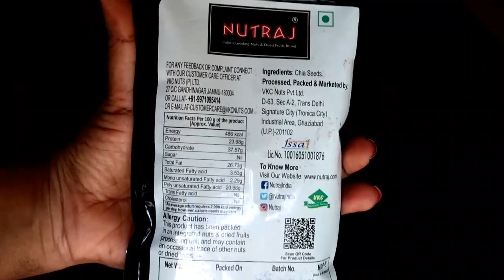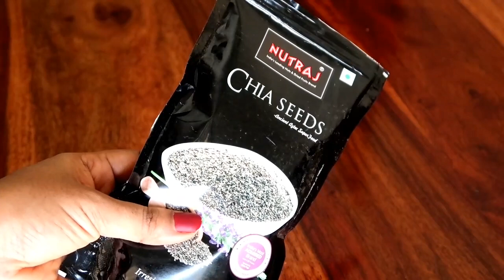ಫಾಸ್ಟ್ ಆಗಿ ತೂಕ ಇಳಿಸುವ ಫ್ಯಾಟ್ ಕಟರ್ ಡ್ರಿಂಕ್ ,7 kg ಒಂದು ತಿಂಗಳಲ್ಲಿ ತೂಕ ಇಳಿಸಿಕೊಳ್ಳಿ |Fat Cutter Drink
2.ಒಂದೇ ವಾರದಲ್ಲಿ 5 kg ತೂಕ ಕಡಿಮೆ ಅಗಬೇಕಾ! ಈ 4 ಸಲಹೆನಾ ಫಾಲೋ ಮಾಡಿ|Diet plan to loose 5 kg in a week|dietplan

3.ಒಂದು ತಿಂಗಳಲ್ಲಿ 5-7 ಕೆ.ಜಿ ತೂಕ ಇಳಿಸುವ Summer ಡಯಟ್ ಪ್ಲಾನ್|Indian Summer diet plan |Full day Meal plan

4.ದೇಹದ ತೂಕ ಕಡಿಮೆ ಮಾಡೋಕೆ ಒಂದು ದಿನದ ಸಿಂಪಲ್ ಡಯಟ್ ಪ್ಲಾನ್|Full Day Indian Simple Diet Plan for Weight Loss